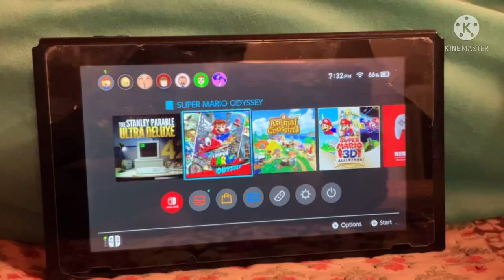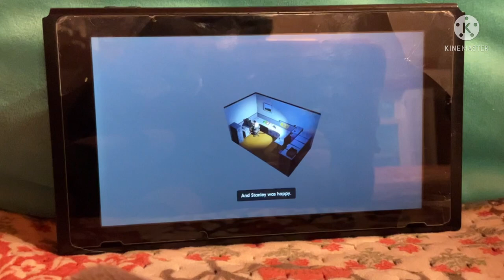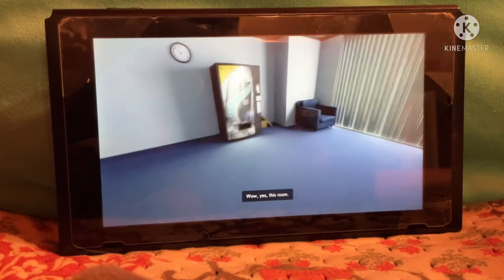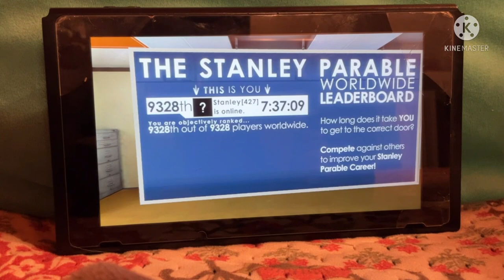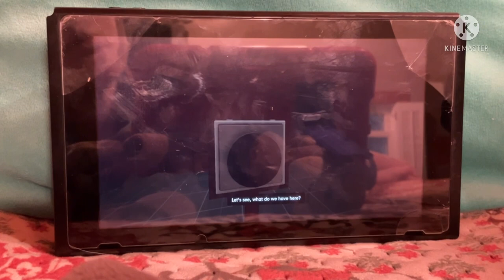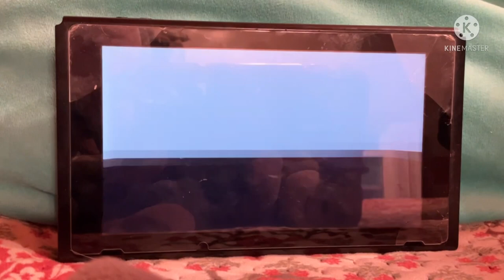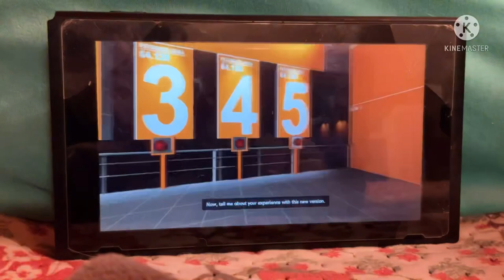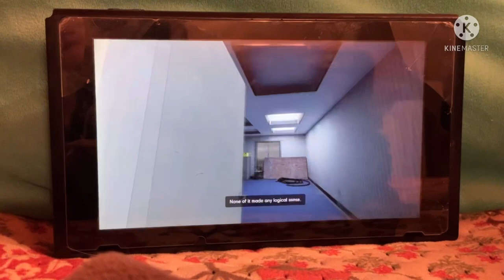Playing the Stanley Parable (#1)